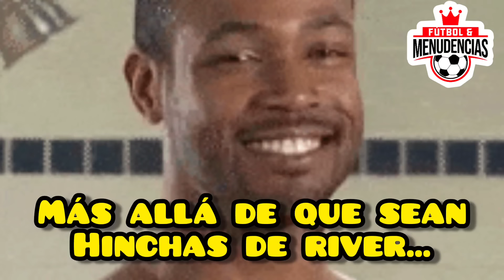El PARTIDO que pone Morbosos a los Bosteriodistas 😳